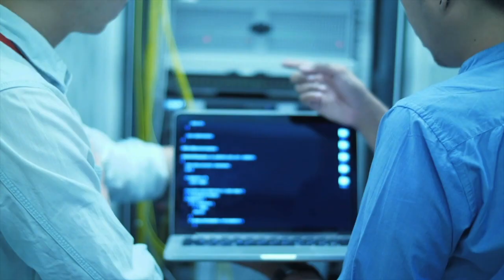Become A Private Detective Bonds007 Private Detective Agency 0333 33 55 707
We offer Certificate in Private Detective Administration Accredited by CPD

Certificate In Private Detective Administration

The Training Course is Designed  To  Be Competent Working Within The Industry's Back Office Team

General Work Expectation

Internal Recruitment Process

Office Administration

Process Server Administration

Client Engagement And Management

Client Management

Desk Investigation

Video and Audio Editing

Audio Monitoring

Accounts and Pay Administration

Compliance

Complying with GDPR

We offer Diploma in Private Investigation Through

Partnered Course Provider

Diploma In Private Investigation Course Involves;

Overview of a Private Investigator

Process Serving

Affidavits

Surveillance

Video Surveillance

Tracing

Missing Persons

Accidents Reports

Status Reports

Repossessions

Debt Collecting

Legal Matters

Tolls of the Trade

De-Bugging

Undercover Agent

Lying Body Language and Verbal Responses

Data Information and Law

We at Bonds007 Private Detective Agency provide best training to someone developing into a successful Private Detective.

A Career as a Private Investigator is Extremely challenging and equally as rewarding, we need to overcome incredible obstacle to succeed in of getting our crucial evidence.

Curving out as a new Private Detective is very difficult, there is tough learning curve in this industry, and many personal challenges We have many different types of clients, for example

We work for

• Insurance agencies,

• Law firm,

• Corporations

• Private citizens many other different types of clients

With many different types of investigations and because of this we work in many specialized areas. We can spend hours on following our subject on foot, in any weather conditions, the client needs Video to be obtained, were we need to stick on to the subject for long period of time. It’s extremely challenging because you will always going to have new obstacle thrown at you, where you need to be unavailable for the whole day or even the next day.

We mostly work out of the office involving lot of travelling, spending a lot of time on the wheel keeping our subject under surveillance in intense situation. Mobile surveillance is big part of the industry. Our need to have latest equipment and need to be used with expertise.

The main field training you will get are;

• Surveillance

• Tracing

• Missing Person

• Accidents Investigations

• Debts Collecting

• De-bugging

• Undercover Investigation

• Interviewing

• Placing GPS tracking devices on motor vehicles, and even

• Process serving among many others

A good New Private Detective will need to process;

• Analytical mind

• A strong work ethics

• Commitments

• Calmness under pressure,

• Strong morals,

• confidence,

• boldness,

• self-criticalness and

• determination

A Private Detective also need to work sometimes in an office environment, we call this Private Detective Administration, where here you might be doing;

• Missing person cases

• Pre-surveillance research,

• Background investigation

• cyber investigation,

And even non investigation services such as

• Internal recruitment of new Private Detective,

• Process Serving Administration,

• Client Engagement and Account Management

• Office Administration

• Marketing

• Accounts Administrations

• Compliance

• Complying with GDPR

At Bonds007 Private Detective Agency we provide e-learning and classroom educational training, where students needs practical and tangible skills both on field and desk investigation.

Our Certificate in Private Detective Administration and Diploma in Private Investigation are designed so that anyone completing it have a broad understanding of how the industry is structured, what type of file assignments are considered traditional and how or where someone new to the industry can fit in and get there, in addition students will gaining clarity insights and directions for next few years, student will understand what will be required and expected of from them as they continue gaining experience while developing into a successful Private Detective.